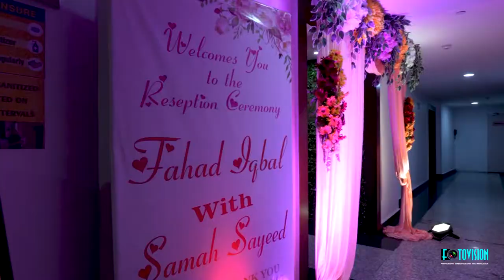Fahad weds Samah | Wedding Teaser | Hotel Patliputra Continental, Patna | FOTOVISION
FOTOVISION Top Best Wedding Photographer and Wedding Filmmakers in Patna, Bihar

Wedding Teaser | Hotel Patliputra Continental, Patna | FOTOVISION